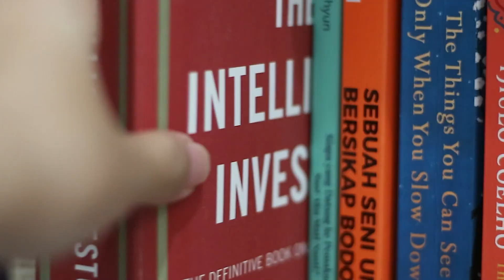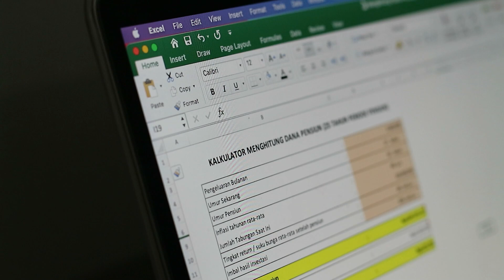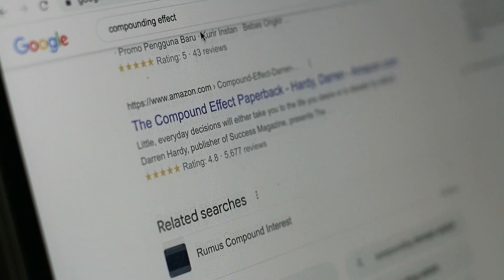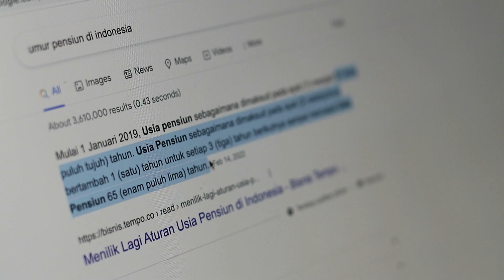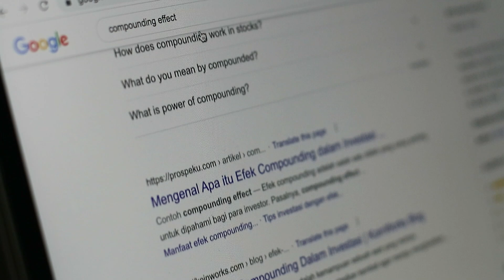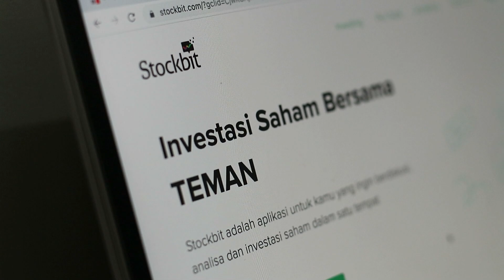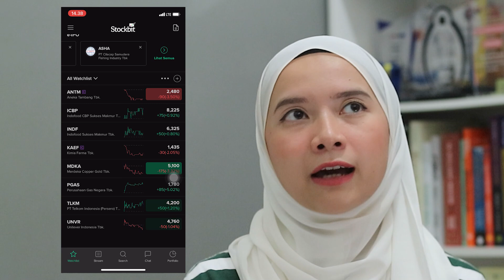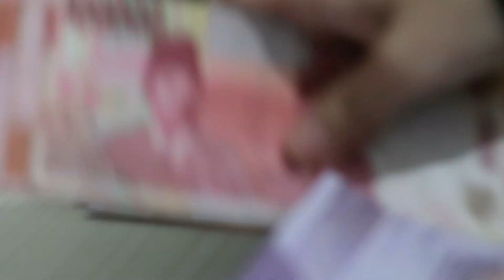MULAI NABUNG DANA PENSIUN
Setelah ulang tahun ke-27 di 15 Mei kemarin, akhirnya muncul pikiran untuk aku lebih serius menata portfolio investasi jangka panjang aku, salah satunya adalah untuk nyiapin dana pensiun. Pengen tahu gimana step-by-step yang aku lakuin? Simaaakkkkk!

TIMESTAMP:
00:00 Welcome to My Channel
01:45 Hitung Pengeluaran Bulanan
03:21 Tentukan Target Pensiun
04:44 Memperkirakan Jumlah Dana Pensiun
06:14 Mempersiapkan Investasi Jangka Panjang
07:30 Tutorial Investasi Saham di Stockbit
10:12 Komitmen Menabung (end)

VIDEO GEARS:
- Canon G7x Mark iii
- IPhone 11